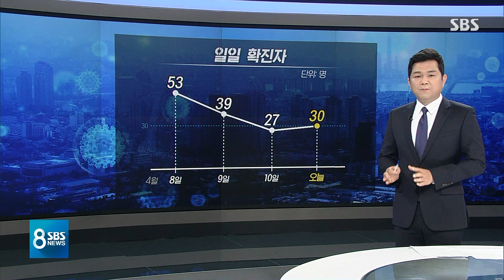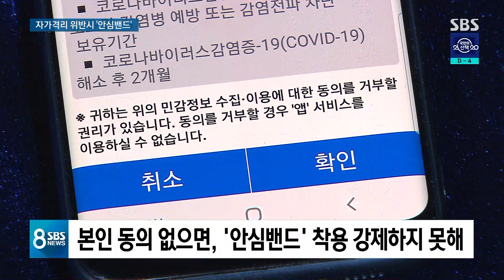자가격리 어기면 손목에 '안심밴드'…제한적 도입 / SBS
코로나19 소식으로 넘어갑니다. 오늘(11일) 새로 나온 확진자는 30명입니다. 사흘 연속 40명 이하로 묶고는 있는데 하지만 정부가 안심하긴 이르다, 바이러스가 안 보이는 곳에 도사리고 있는데 총선에 교회들 부활절 행사가 이어진다면서 조심에 조심을 강조했습니다.
[권준욱/중앙방역대책부본부장 : 코로나19 발생 이전의 세상은 이제 다시 오지 않습니다. 이제는 완전히 다른 세상입니다. 생활 속에서 감염병 위험을 차단하고 예방하는 방역활동이 우리 일상입니다.]